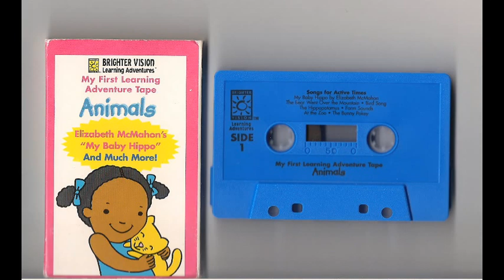My First Learning Adventure Tape - Animals